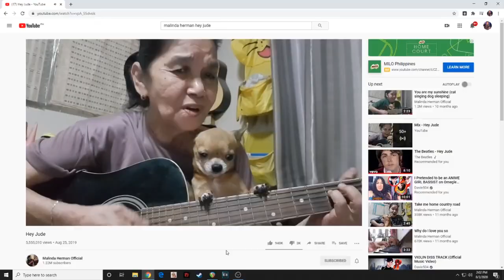Hey Jude Malinda Herman Mikko Music Collaboration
Hey Jude (The Beatles) Cover. Original Video from Malinda Herman. Mikko Music Collaboration.
I added some accompaniment to her cover :D i hope you like it